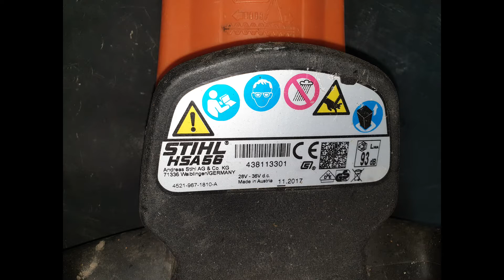Repair hedge trimmer Stihl HSA 56 not working